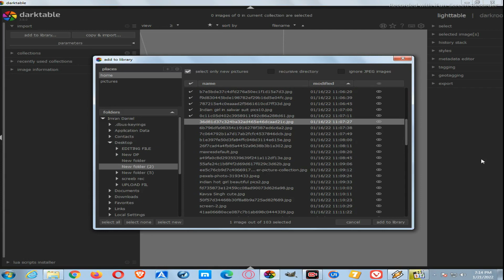Simple Photo Edit Part-104 On Your Phone (VIP PW TECH HD)